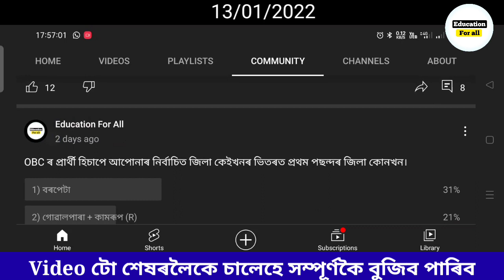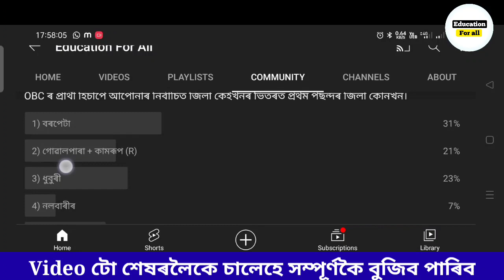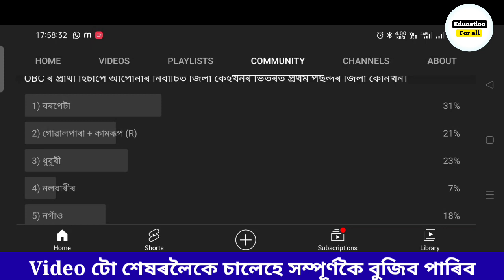বৰপেটা,ধুবুৰী,নগাঁও,কামৰূপ, গোৱালপাৰা আৰু নলবাৰী জিলাত আবেদন কৰা সকলৰ বাবে।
বৰপেটা,ধুবুৰী,নগাঁও,কামৰূপ আৰু নলবাৰী জিলাত আবেদন কৰা সকলৰ বাবে।